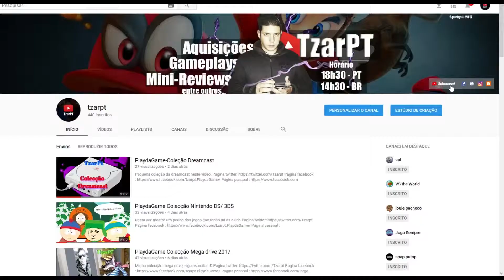Sky Force Anniversary (PS4) Gameplay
This is a video of me playing Sky Force Anniversary, for the PlayStation 4. Sky Force, is a Single/Multi-Player vertical scrolling